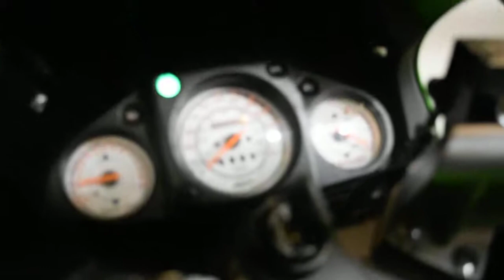2012 Kawasaki Ninja 250R | Used motorcycle for sale at Monster Powersports, Wauconda, IL